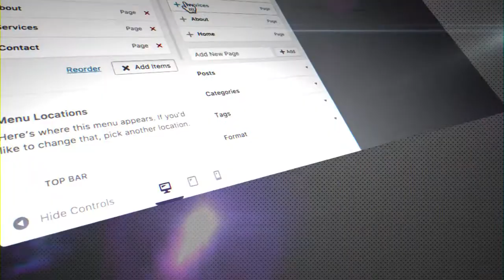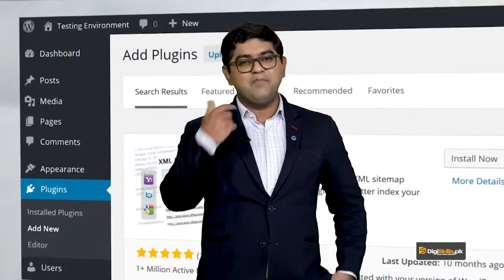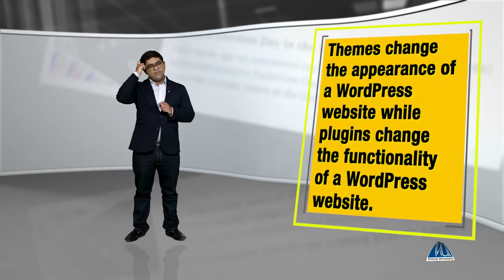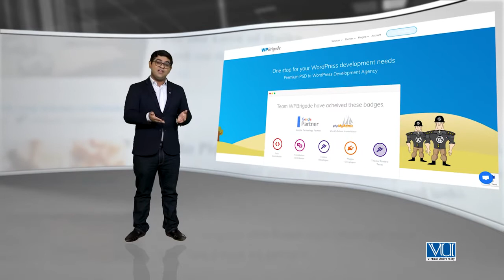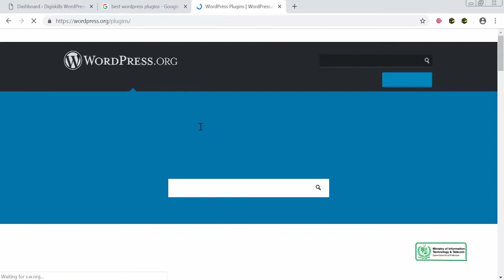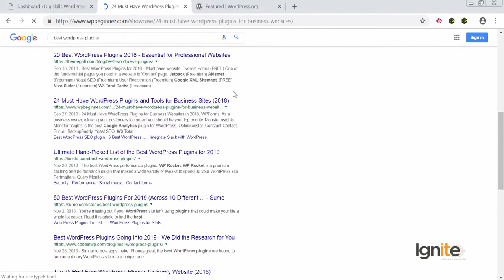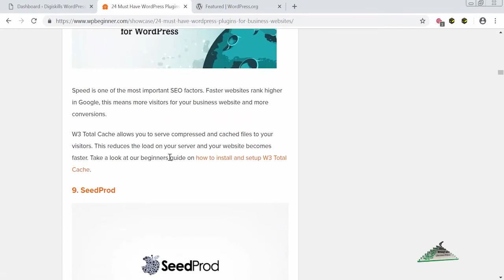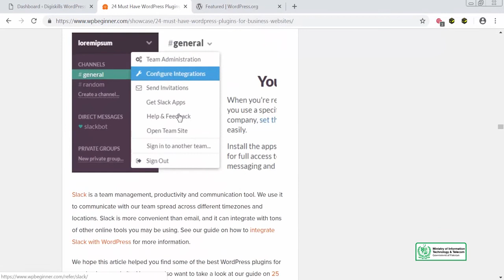117 - Install and try some of the best WordPress plugins - WordPress in Urdu Hindi by DigiSkills